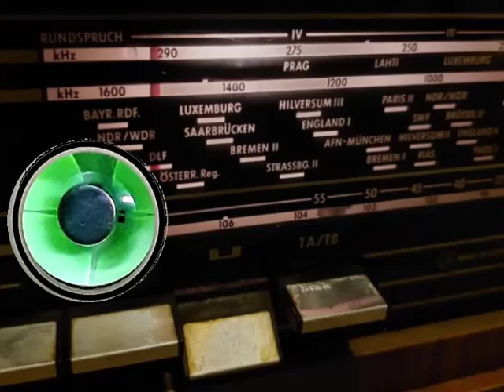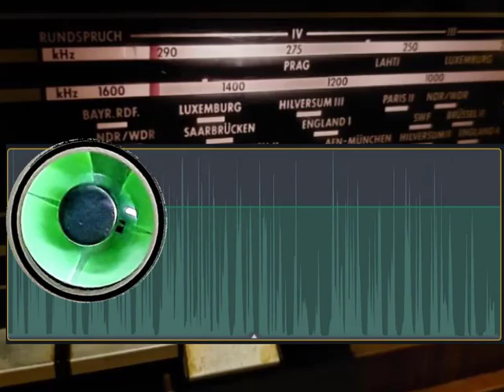Марина ЦВЕТАЕВА "Моим стихам" (с графиком голоса), исп. Вера Енютина